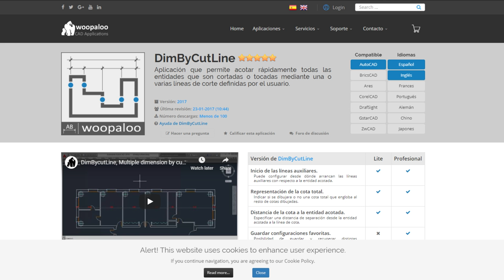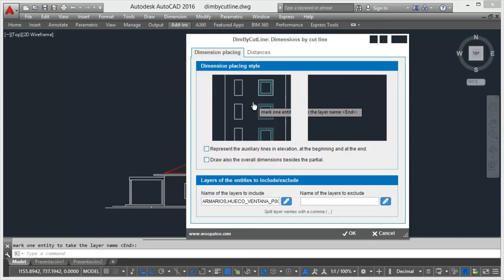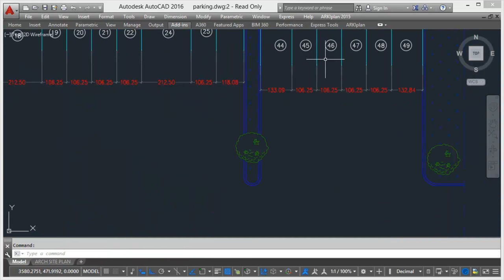DimByCutline | Automatic Dimension in autocad | Liner Dimension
DimBycutLine, Multiple dimension by cut line.
This application allows you to quickly narrow all entities that are cut or touched by one or more cutting lines.

keep watching - - - - keep supporting - - - keep sharing
Thanks to all dear friends